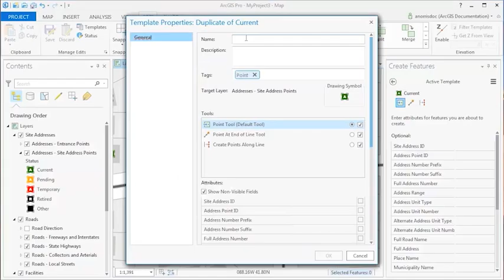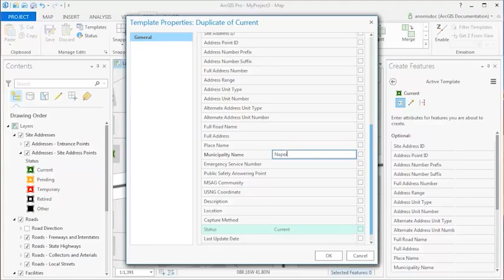ArcGIS Pro - Edit with feature templates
Create new features on your map using feature templates.